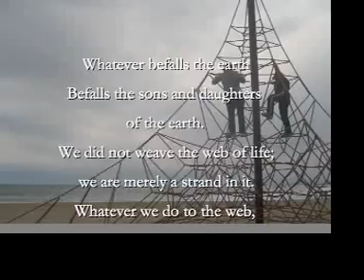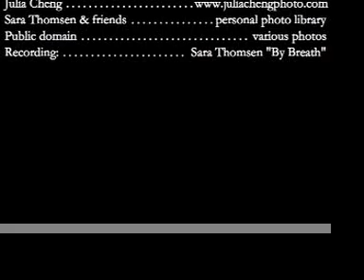By Breath song by Sara Thomsen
By Breath
Words and music by by Sara Thomsen

By breath, by blood, by body, by spirit,

The air that is my breath
is the air that you are breathing
And the air that is your breath
is the air that I am breathing
The wind rising in my breast
is the wind from the east, from the west
From the north, from the south,
breathing in, breathing out

The water that is my blood,
my sweat, tears from crying
Is the water that is your blood,
your sweat, tears from crying
And the rising of the tide
is in our veins and in the ocean wide
We are in the rising steam,
rushing river, running stream

The earth is dust, the earth is clay,
flowrs blossoming and fading
We are dust and we are clay,
we are blossoming and fading
Every color, every sound,
every place is holy ground
Oh, every living thing, can you hear it laugh?
Can you hear it sing?

The fire in my heart,
my soul flame burning
Is the fire in your heart,
your soul flame burning
We are Spirit burning bright,
by the light of day, in the dark of night
We are shining like the sun,
and like the moon, like the Holy One